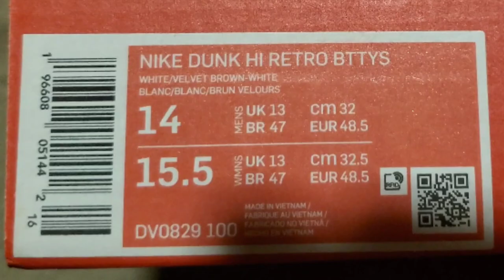Nike Dunk Hi "Palomino" unboxing+lace swap!! Thoughts??